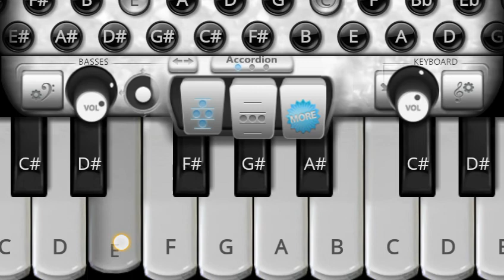Vale Vale _ DJ Alok Theme Song Covered On Mobile Piano | By Mobile Piano Official